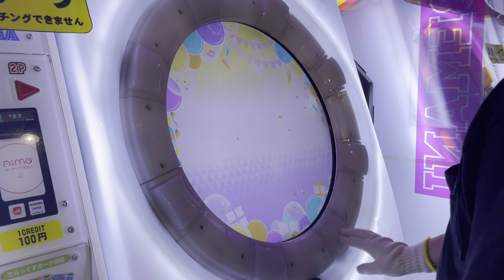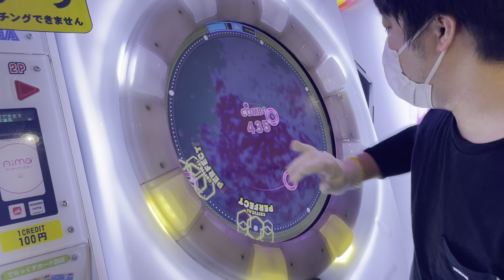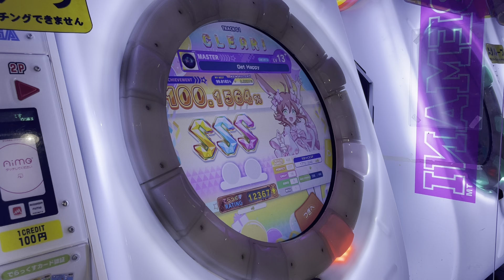[片腕] 【直撮りmaimai DX】 Get Happy ST MASTER SSS (Player:Anthoney)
Player:Anthoney (twitter→@DJ_CELICA)

まさかの同じ日に片腕SSSスコアを記録した人がもう1人www
という事であまた君ver.も是非！

マジで頑張った！！！！
Lv13+片腕SSS19譜面！！！！！